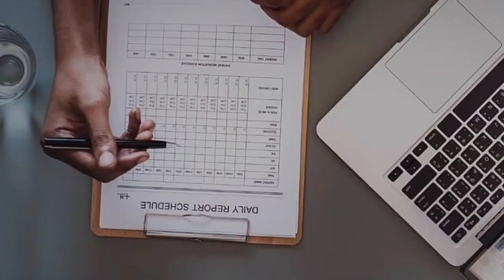KGF 3 | 30 Interesting Facts | Yash | Srinidhi Shetty | Raveena Tandon | Prashanth Neel |Prakash Raj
KGF CHAPTER 3 RELEASE PLANNED FOR 2024, BUT PRODUCER WARNS OF A LONGER WAIT

KGF 3 key points:
0:00 Intro
0:31 kaun hai Rocky ?
0:33 kya kaha Yash n ek Interview m ?
0:36 kya hai Prashanth Neel ka Stress Buster ?
0:38 kya kaha Prashanth n apne Baccho k baare m ?

KGF Chapter 3 was confirmed in the sequel’s post-credit scene, but a producer has now stated that the reported 2024 release may be extended.

In the years leading up to the coronavirus pandemic, the Indian cinema industry was seeing incredible gains in both film quality and promotional marketing.

Whilst the pandemic notably stifled the momentum that many projects had been building, it didn’t stop the one-and-only KGF franchise from creating one of the biggest movie media storms in history.

The second film in the franchise, Chapter 2, finally premiered in theatres around the world on April 14th to an outstanding global reception and featured a post-credit scene that confirmed a third movie was in the works; here’s everything that fans need to know.

The second KGF movie was originally meant to premiere all the way back in October 2020; however, like countless cinema projects around the world, had to be delayed because of the ongoing coronavirus pandemic.

A new release date was set for July 2021, but the subsequent final delay would eventually bring an end to the drama surrounding the film’s postponement. In August 2021, the filmmakers revealed that KGF Chapter 2 would debut in April 2022.

Thankfully, after years of waiting patiently, fans finally got the chance to make their action-movie dreams come true; on April 14th, KGF Chapter 2 finally premiered in theatres around the world!

In fact, more than 10,000 screens worldwide showcased the film, with over 6,000 of those reportedly being across India’s various cinema belts, being aided by the film not only releasing in Kannada but also alongside dubbed versions available in Telugu, Tamil, Hindi and Malayalam.

Whilst the box office income and critics’ reviews are exceptional, fans are already looking ahead to what the future will hold…KGF Chapter 3!

gd-rohit

Anchor Manigsha
Writer hemant singh